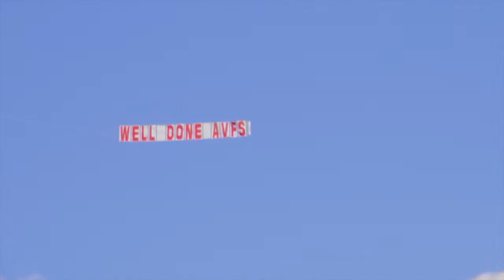QAVS presentation to the AVFS (Short Edit) 2015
On the 2 June 2015 the Airfield Voluntary Fire Service was honoured with the Queen's Award for Voluntary Service, described as the 'MBE for volunteer groups'. The presentation of the award by HM Lord Lieutenant of Bedfordshire, Mrs Helen Nellis, on behalf of The Queen, took place at the Shuttleworth Pageant Airshow on 6 September 2015. For more information on the AVFS go